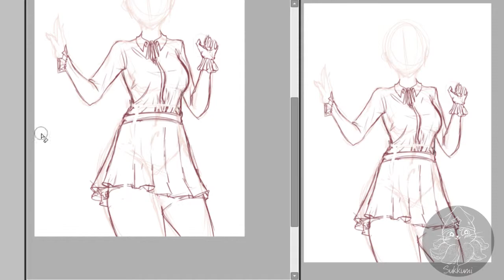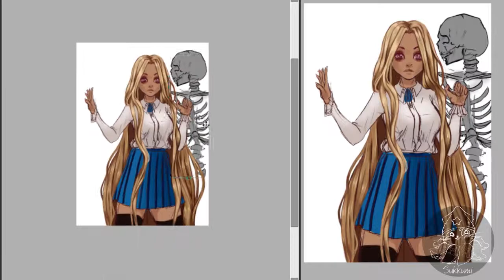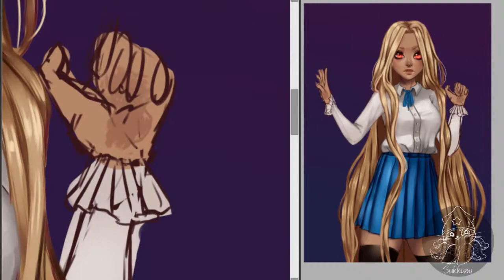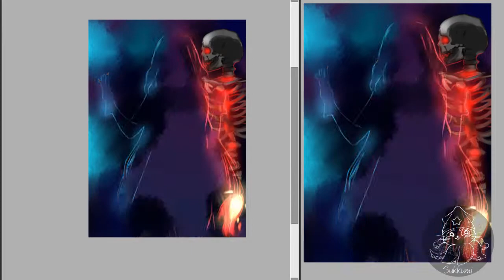Rei | Digital Speedpaint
My Part of an Arttrade with NuunaC ! It shows her beautiful OC Rei

Greetings Sukkumi!

Name of track used in this video: Superman (Wait For Tomorrow)
Artist: Cory Feigen